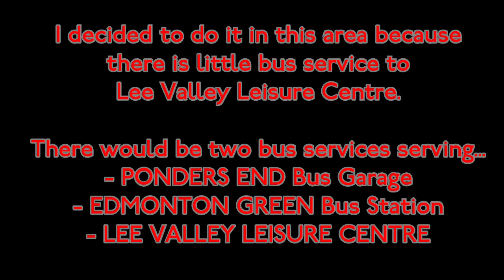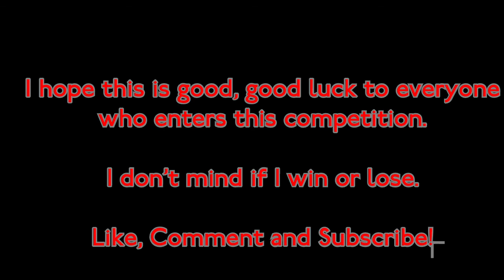RideLBE - LBE competition entry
Here is my Electric Edmonton park and ride shuttle service. Bye.